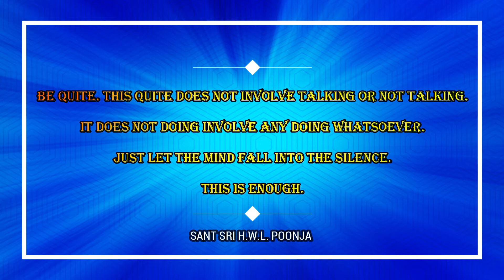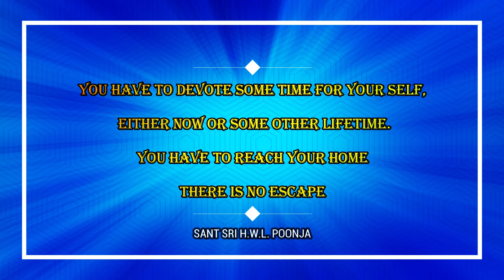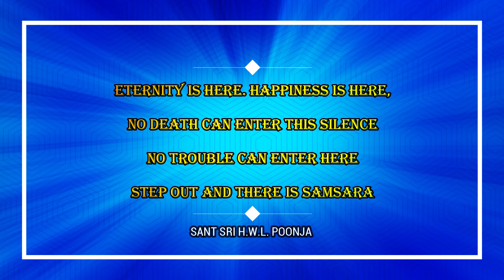Sadguru H.W.L. Poonja // Papa Ji